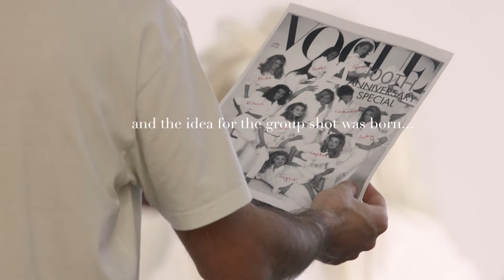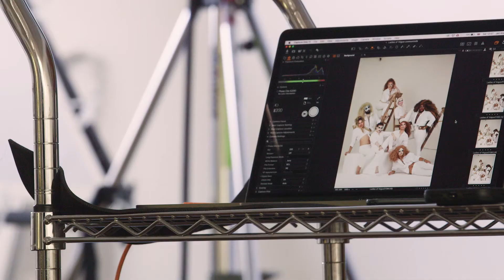LADIES OF VOGUE - Short Documentary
Inspired by world of fashion and the famous 100 year anniversary US Vogue cover featuring world famous supermodels in 1992, some of London’s top drag queens gather for a group portrait in a West London studio shot by Jan Klos whose series “Queens at Home” was first published by Vogue Italia.